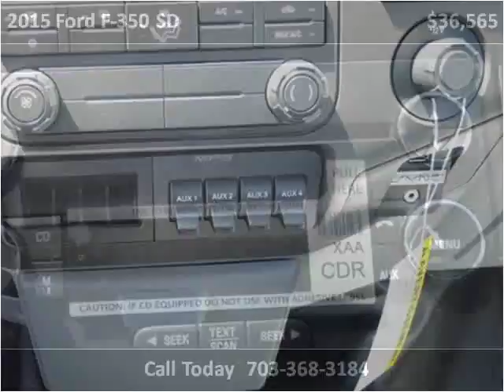2015 Ford F-350 SD New Cars Manassas VA